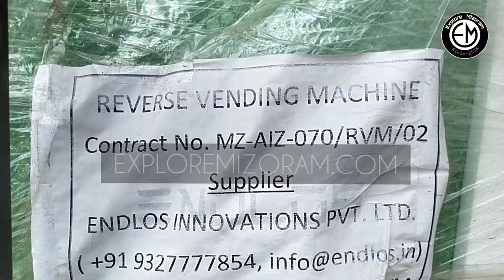Reverse Vending Machine, Hawla Indoor Stadium gate bulah